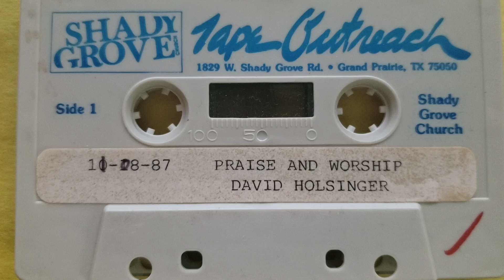Exhortation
Shady Grove Worship from November 11th, 1987 with David Holsinger leading. Track 10 of 11